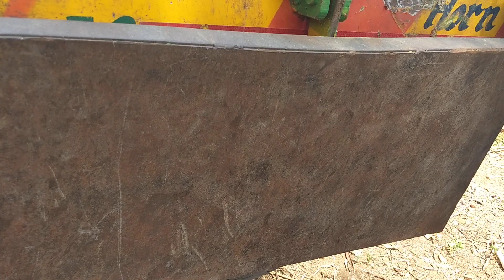VINODH SALES TRALEE COST 120000 CODE 8805 CELL 7989456459